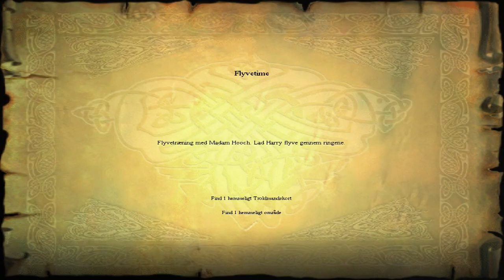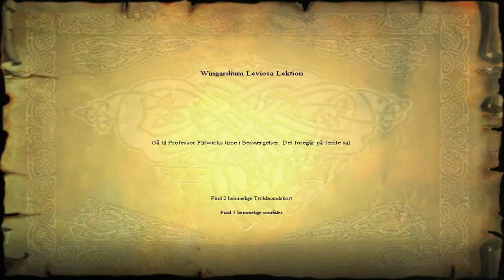Harry Potter and the Philosopher's Stone (Denmark) Walkthrough - Part #2 - F. Challenge + 82 M.R.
Cast Flipendo on Barrel to make it Roll (Only Once), Switches to Open and Culdrons to Knock them down

Meet Nearly Headless Nick who tells you about Save Game Book (Checkpoint)

Cast Flipendo on Blocks to Move Them and then You can Climb on them to get to High Areas

Cast Flipendo on Gnomes to Knock them on their Backsides and Avoid them to Steal your Beans

Collect 8 Challenge Stars

Complete the Challenge and You'll Get 20 Points for Gryffindor for Collecting all the Challenge Stars

Quirrell Congratulates Harry for Completing the Challenge and says: "You c-collected all the Challenge Stars! 20 p-points for G-Gryffindor! Now hurry on to b-broomstick p-p-practice"

At the Gryffindor Common Room Harry, Hermione and Ron talk about Their Exciting First Days at Hogwarts and about the Break in Gringotts Wizard Bank

Harry, Hermione and Ron Head to their Flying Lesson with Madam Hooch

Madam Hooch teaching Flying through Magic Rings

Fly through 82 Magic Rings

Wizard Card #2: Merlin, Medieval, dates unknown. Most famous Wizard of all time. Sometimes known as the Prince of Enchanters. Advisor to the Court of King Arthur.

You'll get 20 Points for Perfect Score

Madam Hooch Congratulates Harry for being the Student who found The Secret Room Since 1867

Madam Hooch tells Harry that Now he can Practice Flying any Time by finding the Option on the Main Menu

Madam Hooch tells Harry that It's Time for his Charms Lesson and says: "Good day, Mr. Potter"